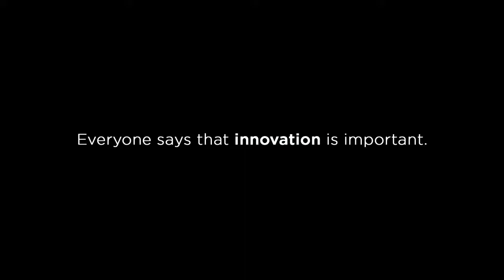EPFL - Emrah Yücel - Chapter 2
To honor “the World Intellectual Property Day” CEO Emrah Yucel gave a presentation at the United Nations Office at Geneva, Switzerland about “Innovation in Communications.”

His talk was centered around the similarities of place branding and Hollywood movie marketing. Following day he repeated the same speech at École Polytechnique Fédérale de Lausanne.